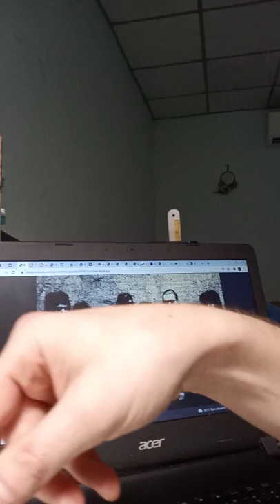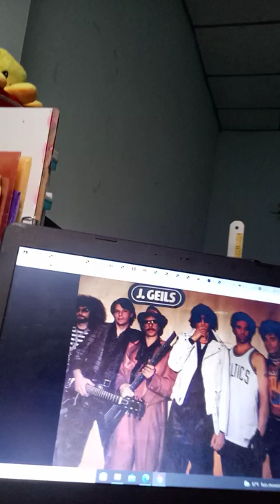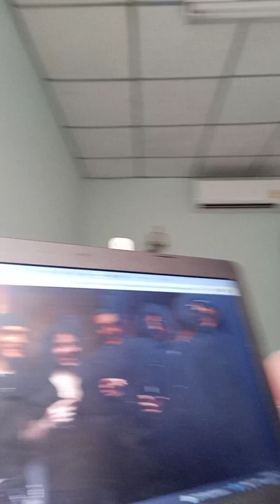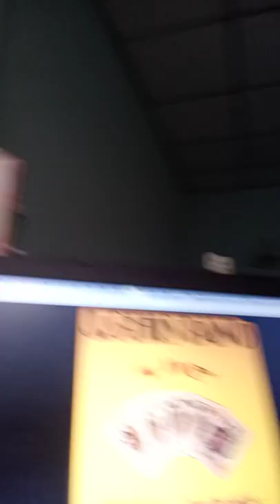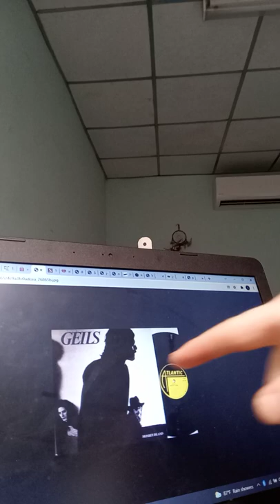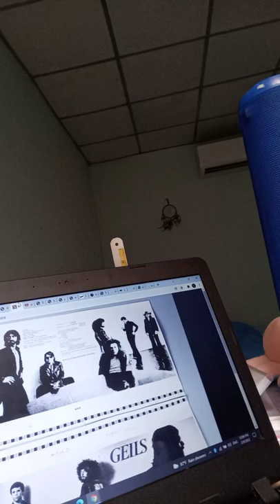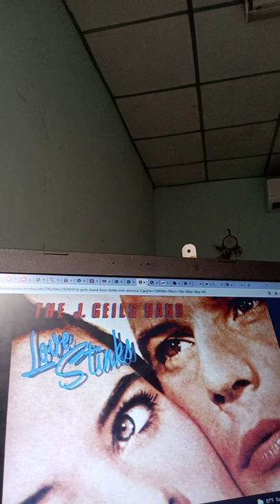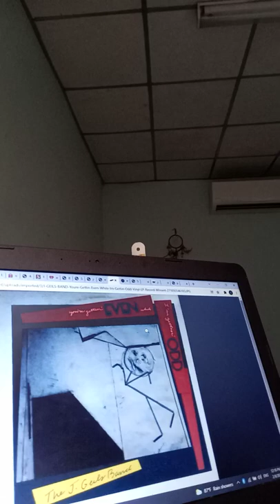The J. Geils Band - History Lesson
The one and only HOUSE PARTY masters.
Peter Wolf, Seth Justman, Magic Dick, Danny Klein, Stephen Jo Bladd, and J. Geils (R.I.P.)